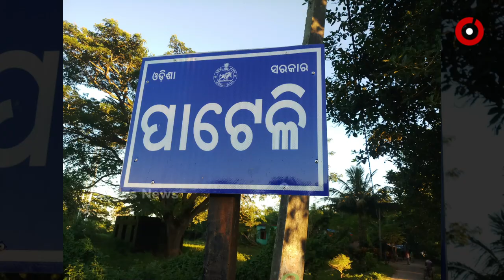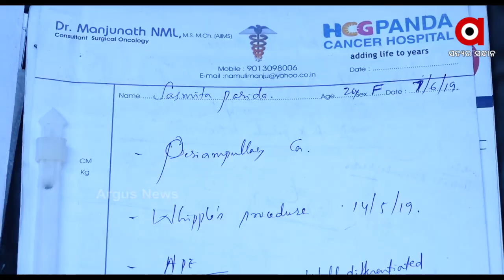କ୍ୟାନସର ପାଇଁ ସ୍ବାମୀ କଲା ପର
ବେଦୀ ହୋମ ନିଆଁରେ ଦଶ ଦିଗପାଳଙ୍କୁ ସାକ୍ଷୀ ରଖି ସାତ ଜନ୍ମ ହାତଧରି ଚାଲିବା ପାଇଁ କଥା ଦେଇଥିଲେ ରୋହିତ । ହେଲେ ସାତ ଜନ୍ମ ତ ଦୂରର କଥା ବର୍ଷ କେଇଟା ପରେ ସ୍ତ୍ରୀ ରୋଗ ସର୍ଯ୍ୟାରେ ପଡିବା ପରେ ସ୍ତ୍ରୀ ସସ୍ମିତାଙ୍କ ହାତ ଛାଡି ଦେଲା ସ୍ବାମୀ ।